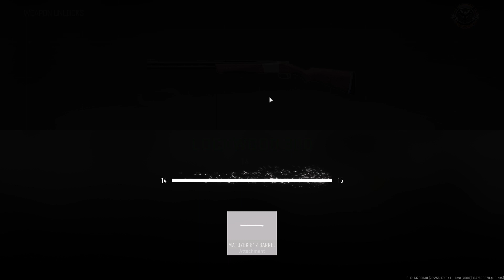Gun Game is finally here!!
I haven't played Modern Warfare 2 since DMZ released but now Gun Game is here I'm looking forward to making some videos playing it.

Call of Duty Modern Warfare 2 Gun Game Playstation 5 game play.